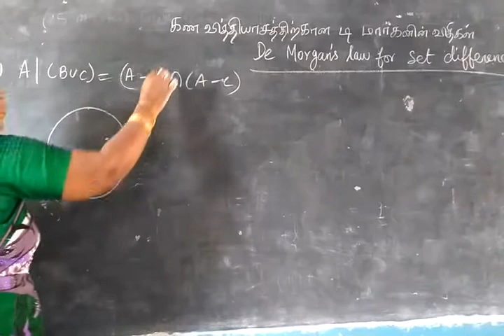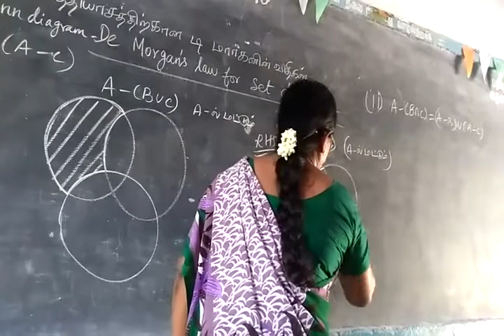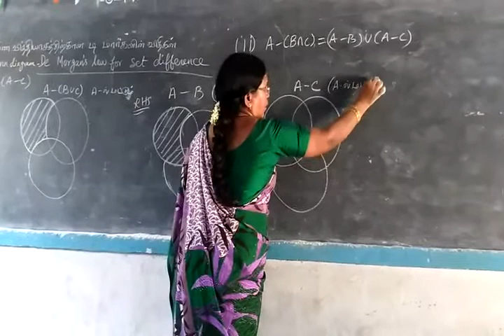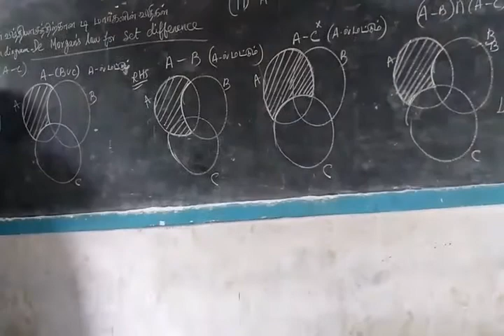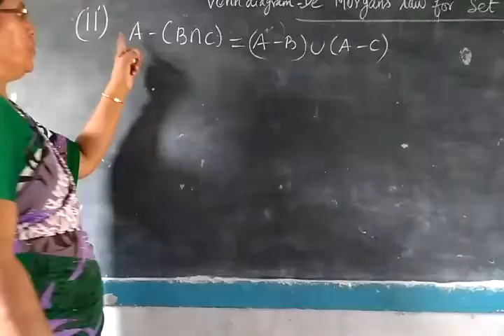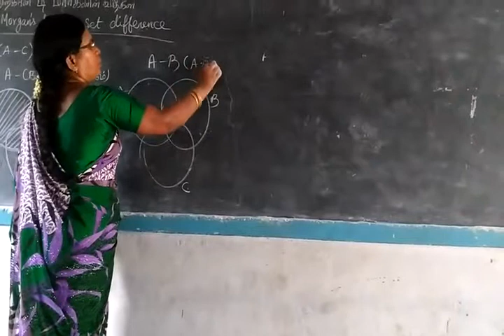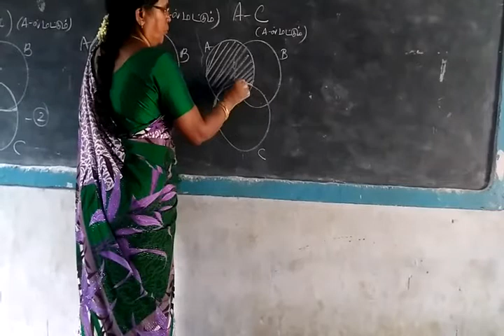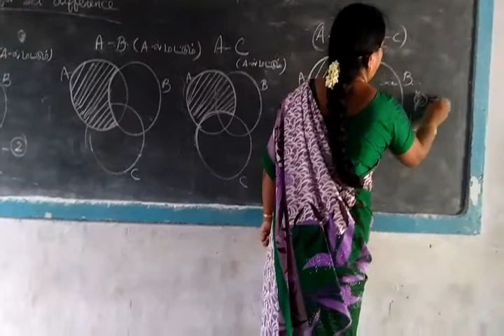Set Language Venn diagram Set difference part-22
Set Language  Venn diagram De Morgan's laws for set difference